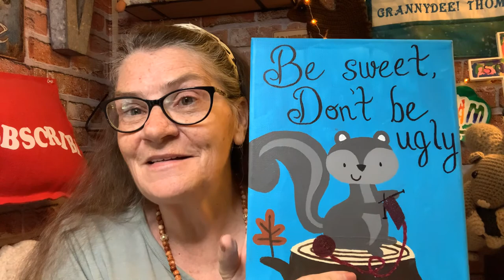AOA - Ch 27/part 2